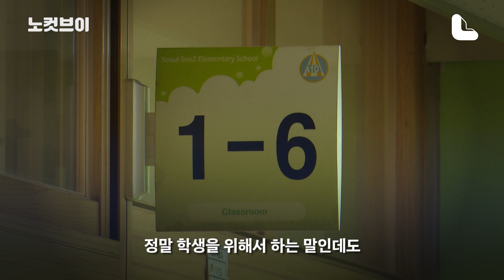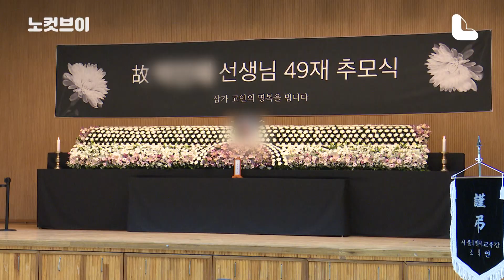서이초 선생님을 떠나보낸 49일…무엇이 변했는지 물었다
[서이초 선생님을 떠나보낸 49일…무엇이 변했는지 물었다]전국 많은 교사들은 9월 4일을 '공교육 멈춤의 날'로 정하고 곳곳에서 고(故) 서이초 교사 49재 추모집회를 열었습니다.